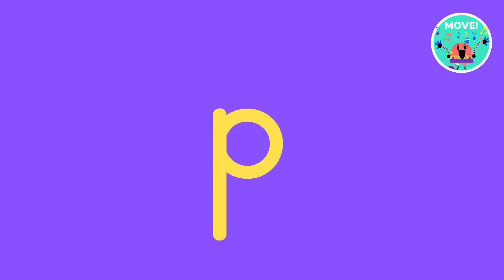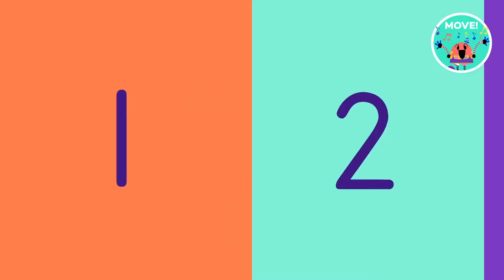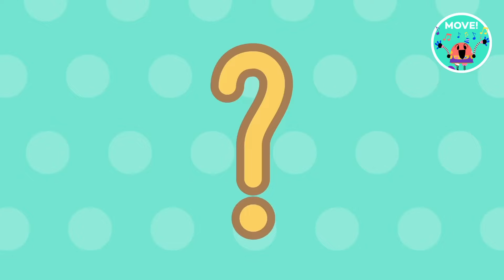MOVE, KIDS! 🕺 Dance Songs for Kids! | Lingokids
MOVE, KIDS! 🕺 Dance Songs for Kids! | Get the Lingokids app and keep Playlearning™! (iOS & Android) ➽

Our dance songs for kids will have everyone on their feet, including parents! This dance music is perfect for helping your little ones get moving and work through those wiggles! So grab your speaker, turn up the tunes and get ready to bust a move!

These are the Dance Songs for kids!
00:00 Dance songs for kids Intro
00:02 Don't Stop Baby Bot
02:30 Weather Chant
04:50 ABCs Rock Song
06:30 Numbers Song
08:36 LingoCamp Friendship Song
10:30 ABC Chant Dance
12:52 Bubbles Chant
15:21 It's Raining, It's Pouring
17:31 Don't Stop Baby Bot Dance
19:44 Opposites Chant! Get me a hat!
21:20 I wanna be in a Band
22:41 Birthday Song
24:25 Head and shoulders
26:31 Bathroom Routine - Personal Hygiene for Kids
28:17 This is the Way We Wash Our Clothes
29:58 Itsy Bitsy Snowman Song
31:22 Baby Shark Dance
34:18 Safari Song
36:09 If you're happy and you know it
38:00 Alice the Camel
39:30 Walking Walking
41:15 Places in the City
43:11 If you are wearing red
45:00 Sports Song! Play with Me